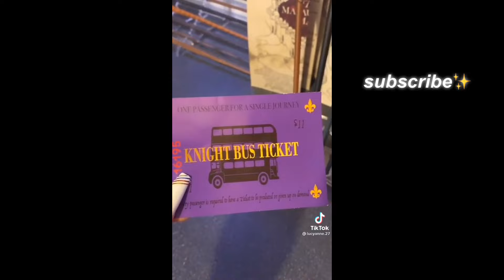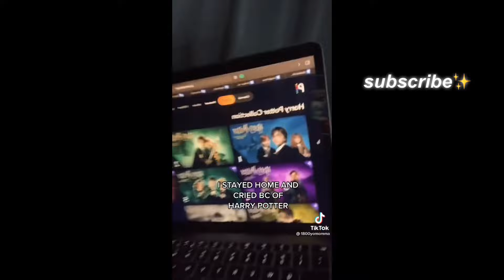[Harry Potter] Tik Toks Pt.13 ✨